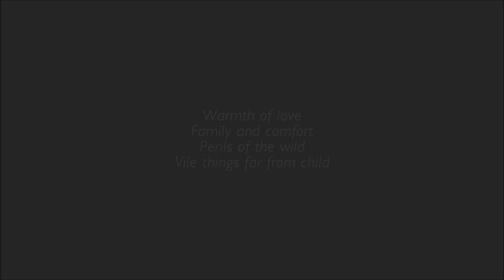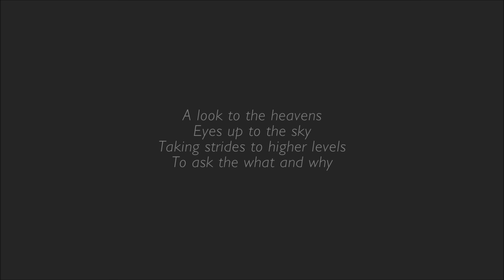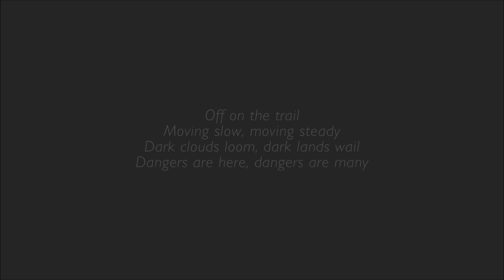Let's Play Paws: A Shelter 2 Game - Ep01 - The Adventures of Morty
Paws, Paws Shelter 2, lets play, simulation, lynx simulator, revile2nr, indie games, gameplay, walkthrough